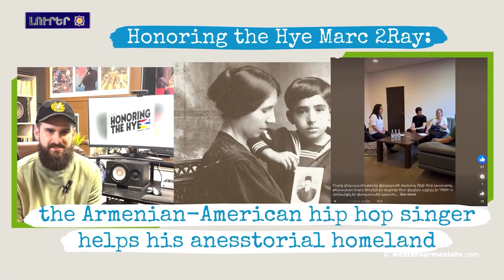Մհեր Հարությունյանին տեսակետնեն Սևրի դաշնագրի կարևորության ու տրա հեռանկարների վերաբերյալ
1. Հայերի դեմ իրականացված  ցեղասպանությունը վերապրածի ժառանգ, հիփ-հոփ կատարող, թերապիստ Մարկ Թուրեյն ուրան մամուն նհետ վերջերս քեցալա ՀՑԹԻ ու փոխանցալ ուրան գերդաստանին պատմությունը
2. Մհեր Հարությունյանին տեսակետնեն Սևրի դաշնագրի կարևորության ու տրա իրականացման հեռանկարների վերաբերյալ
3. Պերսեիդների երկնաքարային թոռա եկալ Նեմրութ լեռան յրան
4. Արեվմտեան Հայաստանին զավակները. Կառլա Կարապետյան
5. Արևմտեան Հայաստանա Պորտասարում հայտնաբերվալա աշխարհի ամենաքոհնա արեգակնային օրացույցը
6. Ուրարտական Հետքերը Արևմտեան Հայաստան Հայկական Մշակութային Ժառանգության թազա Հետազոտություններ
7. 6 երկրի 12 կամավոր խնամումն «Զվարթնոց» տաճարին տարածքը